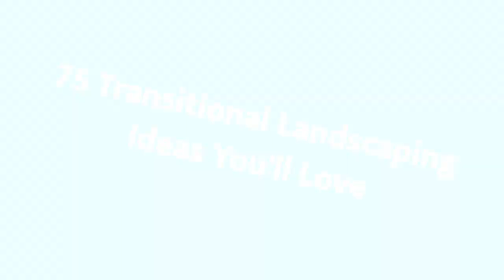75 Transitional Landscaping Design Ideas You'll Love ➤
0:00:00 - Intro
0:00:12 - Transitional Landscaping Design Ideas You'll Love: Inspirations 1 to 25
0:03:03 - Transitional Landscaping Design Ideas You'll Love: Inspirations 26 to 50
0:06:07 - Transitional Landscaping Design Ideas You'll Love: Inspirations 51 to 75

👋 Well Hello!